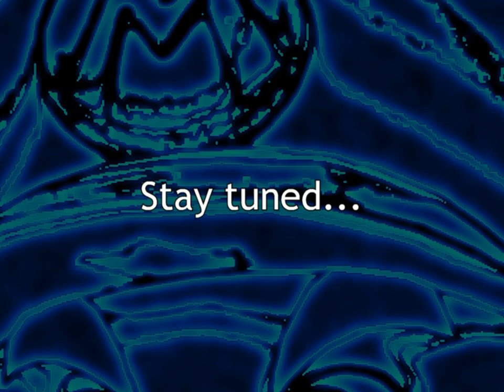Let's Play SMBX: The Tower Of Biased 6 [Part 50]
You could probably turn that bronze into gold without a sweat...